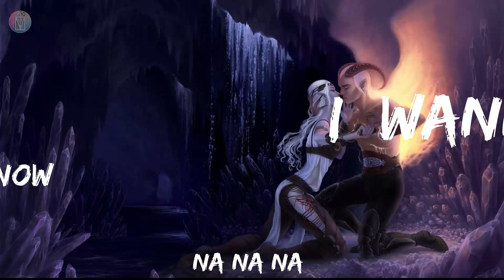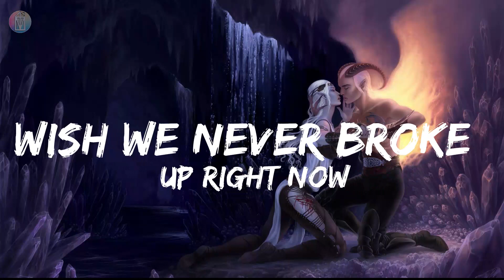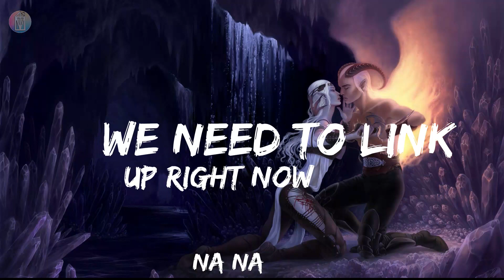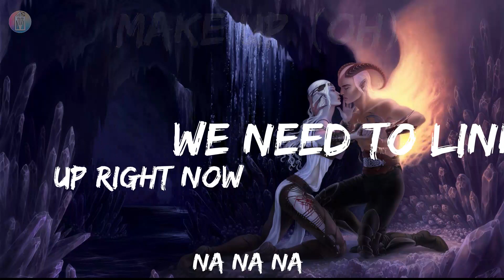Nightcore - Right Now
Right Now - Akon

Support the artist:
Stream Akon:

Lyrics 👇👇

It's been so long (long, long)
That I haven't seen your face
I'm tryna be strong (strong)
But the strength I have is washing away (way)
It won't be long (long)
Girl I know (know, know)
Mistakes were made between us two
And we show (show)
Our ass that night, even said some things weren't true
Why'd you go? (go)
I haven't seen my girl since then (then)
Why can't it be that way it was?
I can't lie (I miss you much)
Watching every day that goes by (I miss you much)
'Til I get you back I'm gonna try (yes, I miss you much)
'Cause you are the apple of my eye (girl, I miss you much, I miss you much)
I want you to fly with me (want you to fly)
I miss how you lie with me (miss how you lie)
Just wish you could dine with me (wish you could dine with me)
The one that'll grind with me (said, one that'll grind with me)
I miss how you lie with me (Oh, miss how you lie)
Just wish you could dine with me (wish you could dine)
The one that'll grind with me (Oh, one that'll grind yeah!)
I wanna make up right now (na na) (make up) (Oh)
We need to link up right now (na na) (live up, baby)
We need to link up right now (na na) (make up)

 If you think that I didn't credit your work properly or you're not happy with it being featured on this channel, please write a comment on the video and I will correct/remove it immediately.